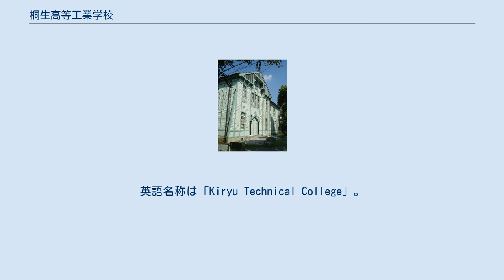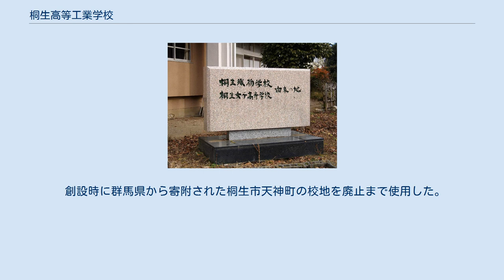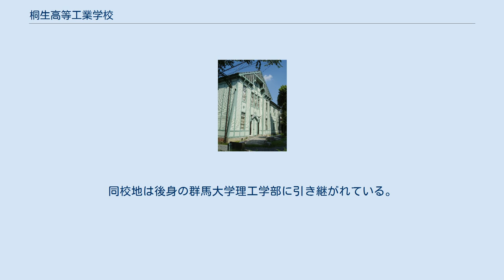桐生高等工業学校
群馬大学工学部同窓記念会館（旧桐生高等工業学校本館・講堂の一部）。
新山平四郎設計。
1915年竣工。
1972年現在地に移設 桐生高等工業学校（きりゅうこうとうこうぎょうがっこう）は、1915年（大正4年）創立の桐生高等染織学校が改称した旧制専門学校（実業専門学校）。
略称は「桐生高工」。
英語名称は「Kiryu Technical College」。
 明治政府は生糸から付加価値を高めた織物生産へ転換するために全国6都市（桐生、足利、米沢、京都、福井、富山)に模範撚糸工場を設置した。模範工場設置に伴い教育機関が必要となったため、本校や京都高工、米沢高工、福井高工に繊維系学科が設置された。創立にあたっては渋沢栄一から当時の首相への進言もあったという。帝国議会では第八高等工業学校として予算が成立し、桐生高等染織学校として公布された。応用化学科の増設に伴い創立から5年後に桐生高等工業学校と改称した。 創立当時の桐生市は繊維業の最盛期で国内GDPの4分の1を占めたといわれ、初代校長大竹多氣は入学式において「當地には隨分青年を墮落せしむべき誘惑物が少なからぬやう認めらるゝ」と注意を促したほどに賑わっていた。水力発電による電力供給を受けて手織機工業から力織機工業に転換が始まった時期であり、本校の存在が群馬県の企業の機械化を大きく前進させる要因となった。地元産業と連携した実業専門学校のため、卒業生の多くは群馬県の代表的な企業やパブリックセクターに就職した。 また、卒業生には無試験で実業学校、中学校、師範学校、高等女学校の教員資格も与えられ、北海道帝国大学（理学部、工学部）、東北帝国大学（理学部、工学部）、名古屋帝国大学理工学部、大阪帝国大学（理学部、工学部）、九州帝国大学工学部、台北帝国大学、京城帝国大学、東京工業大学、旅順工科大学、東京文理科大学、広島文理科大学の進学では高等学校と同等の学力と認定された。
 二代目校長である西田博太郎は、異例といえる27年間という長きにわたり奉職し学生と寝食を共にした。
このため、官立校でありながら「西田塾」の異名で知られ、学生に対し英国流の紳士の素養を求めた。
また、技術者は管理・経営的な感覚を持つべきであるとして、専門とする染色化学関係の他に、工場管理学や工場経営法など経営工学に関する講義も行った。
 第二次世界大戦中の1944年、「桐生工業専門学校」と改称された。
理科系である高工生は学徒出陣が猶予されていたが、武器・弾薬の設計、製造、修理を担当する技術者の養成を目的とした造兵科が設置され、また中島飛行機のお膝元でもあったため同窓の戦没者は429名を数えた。
またこの時期には、横須賀から海軍航空技術廠材料部が疎開していた。
 戦後の学制改革による新制大学への移行にともない、1949年、群馬師範学校・群馬青年師範学校・（旧制）前橋医科大学・前橋医学専門学校とともに新制群馬大学に包括されて同大学の工学部の母体となり、1951年に廃止された。
 桐生織物学校跡の碑（桐生市仲町一丁目、桐生市青年の家敷地内） 群馬大学工学部守衛所。
1915年竣工 群馬大学の人物一覧を参照のこと。
 創設時に群馬県から寄附された桐生市天神町の校地を廃止まで使用した。
同校地は後身の群馬大学理工学部に引き継がれている。
1915年竣工の旧制桐生高等染織学校講堂と本館の一部は、1970年校地中央から正門脇に移設された。
1998年国登録有形文化財に指定された。